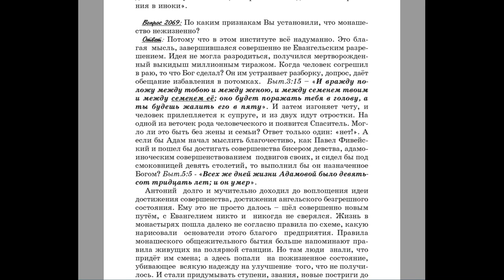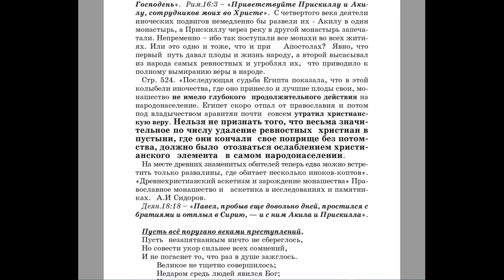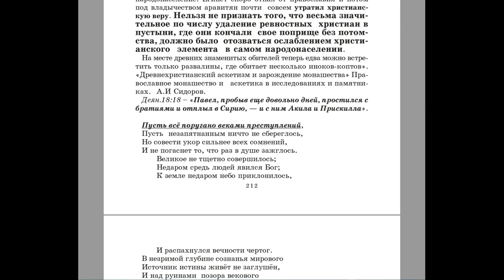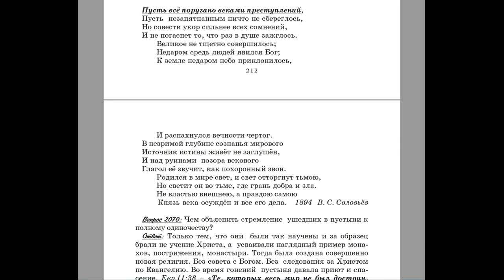2069. По каким признакам Вы установили, что монашество не жизненно?